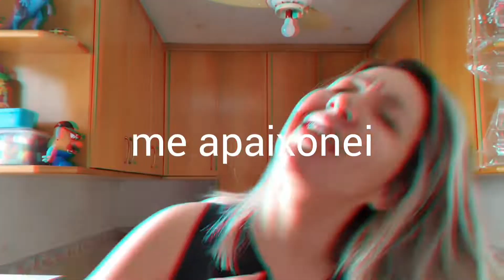FUI SEQUESTRADA E ME APAIXONEI 😱🥺 | síndrome de Estocolmo?????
Coitada da minha amiga até hoje sinto muito HAHAHAHAHA (real real te deixei sozinha, perdonnnn 💛)

Espero que esse vídeo NUNCA chegue nesse menino (amém amém amém)

Só não acho que essa história foi um delírio da minha cabeça pq tinha mais gente envolvida
(pq qual a probabilidade disso acontecer né?)